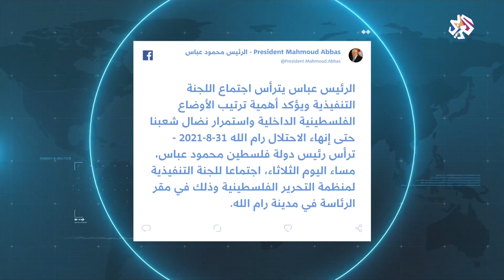قمة مصرية فلسطينية أردنية لتنسيق موقف عربي مشترك من الحل السياسي للقضية الفلسطينية│ بتوقيت مصر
وصل الرئيس الفلسطيني، محمود عباس، الأربعاء، إلى جمهورية مصر العربية في زيارة رسمية، استعدادا لمشاركة في قمة مصرية فلسطينية أردنية لتنسيق موقف عربي مشترك تجاه الحل السياسي للقضية الفلسطينية.